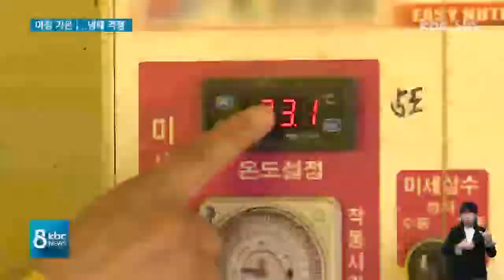아침 기온 '뚝'..올해도 저온피해 우려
요즘 아침 기온이 뚝 떨어지면서 일부 내륙지역에는 서리가 내리기도 했는데요..

지난해 봄, 냉해로 생산량이 70%나 줄었던 나주지역 배 농가들의 걱정이 커지고 있습니다.

평년보다 따뜻한 낮기온에 올해도 배꽃이 열흘 이상 일찍 필 것으로 예상되면서, 대책 마련에 고심하고 있습니다.

임소영 기잡니다.